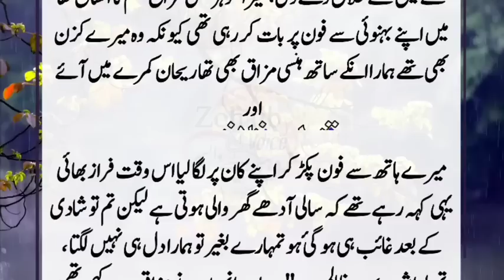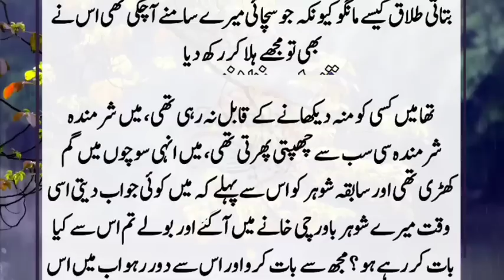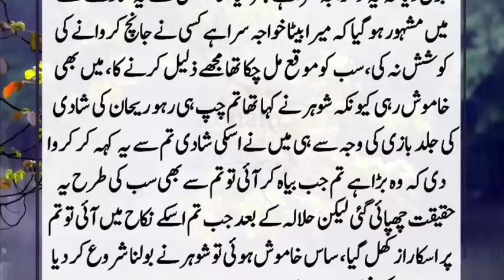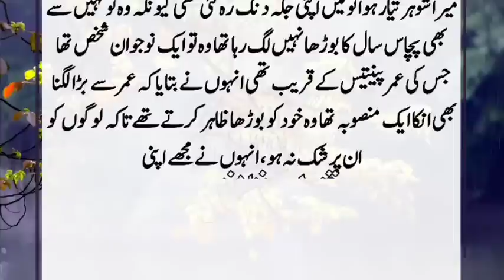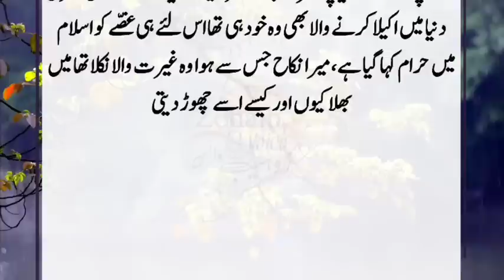Mere Shohar Ne Mera Halala burhe Dewar Se Krwa Dya